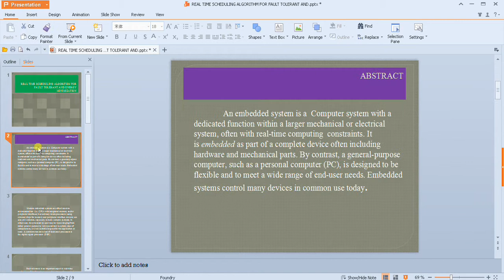IEEE 2014 EMBEDDED REAL TIME SCHEDULING ALGORITHM FOR FAULT TOLERANT AND